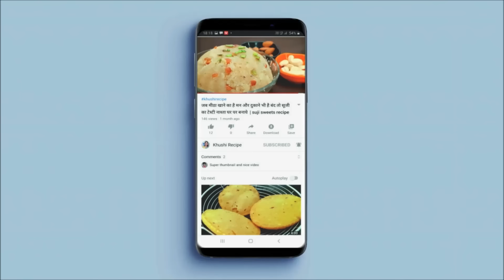गेंहू के आटे से बनाये खस्ता क्रिस्पी और हेल्दी नाश्ता जो सबको पसंद आये | wheat flour snacks recipe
गेंहू के आटे से बनाये खस्ता क्रिस्पी और हेल्दी नाश्ता जो सबको पसंद आये | wheat flour snacks recipe - गेंहू के आटे से हम रोटी,पुड़ी,पराठे या कई तरह का नाश्ता बनाते है जो खाने में बहुत ही टेस्टी लगते है और हेल्दी भी होते है आज हम wheat flour snacks recipe बना रहे है जो खाने में बहुत ही क्रिस्पी लगती है इसे 10-12 दिन तक स्टोर कर के भी रख सकते है साथ ही इस wheat flour snacks recipe को आप बच्चों के टिफ़िन में भी रख सकते है गेंहू के आटे की ये खस्ता पापड़ी सभी को बहुत पसंद आएगी |